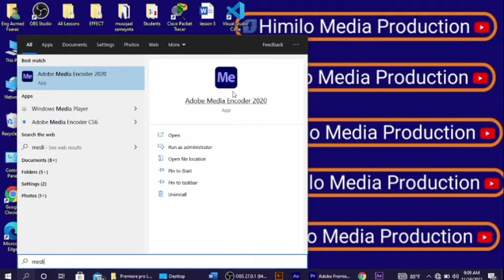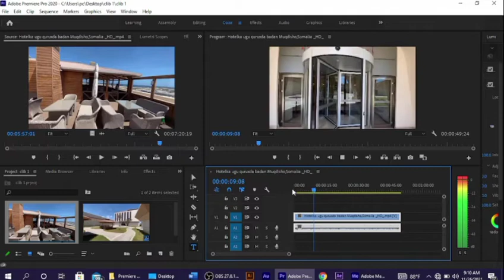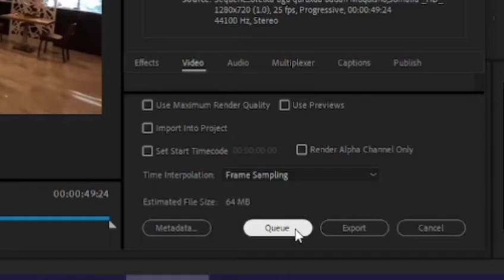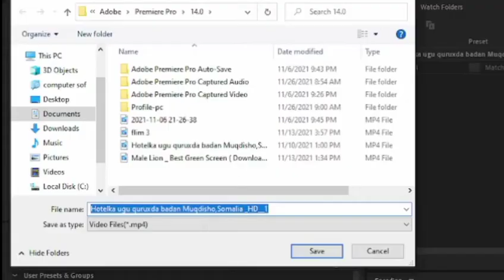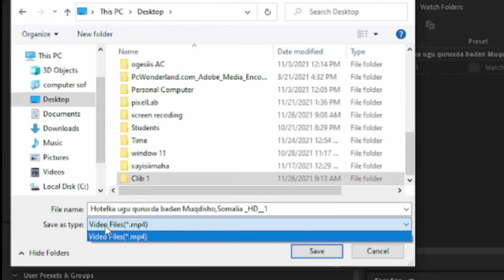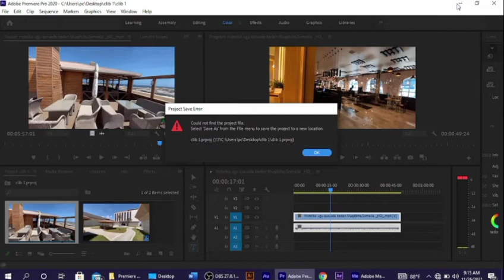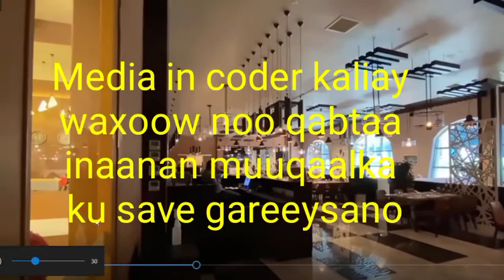Barashada Premiere pro cc20 |casharkii 11aad Media in coder iyo sida muqalka loo save gareysto.